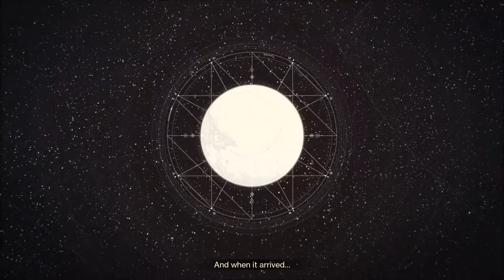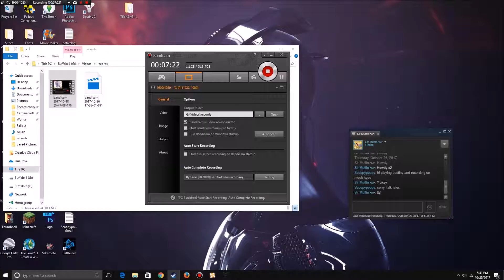Destiny 2 PC, Soooo about the Traveler....